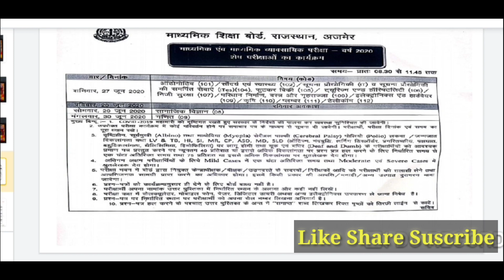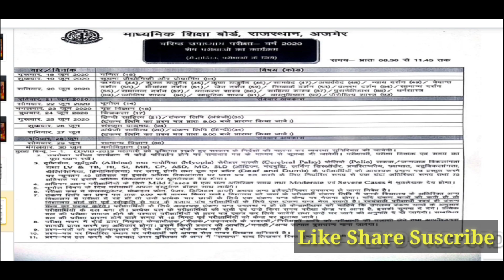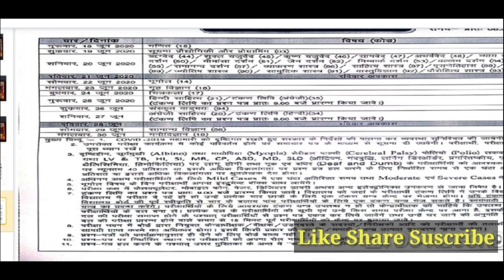राजस्थान माध्यमिक शिक्षा बोर्ड की नई परीक्षा तिथि घोषित 2020..#05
RBSE_NEW_TIME TABLE#
About this section
1 Rajasthan board latest news
2 Rajasthan board latest time table
3 Rajasthan board exam news